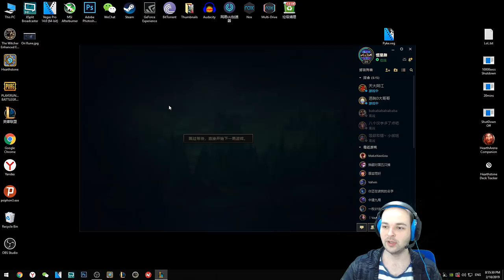Orianna Oynanış Türkçe Dereceli - Gümüşe Son Bir Galibiyet Kaldı - #4 Elmas Rüyası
League Of Legends'da Dereceli Maçlara Başladım Arkadaşlar. İstekleriniz Varsa Bekliyorum. İyi Seyirler.